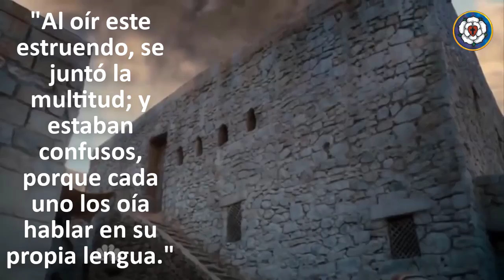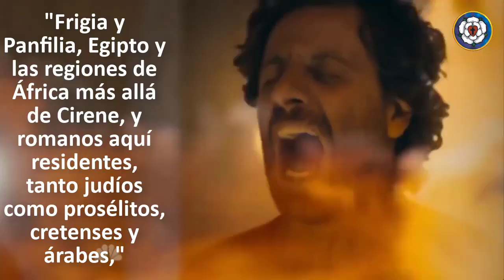¿Es bíblico hablar en lenguas? - Verdades de la Biblia en un minuto y algo más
Pastor Ezequiel Rautenberg